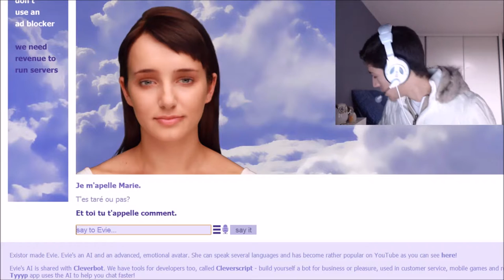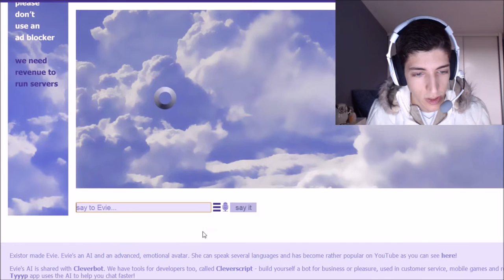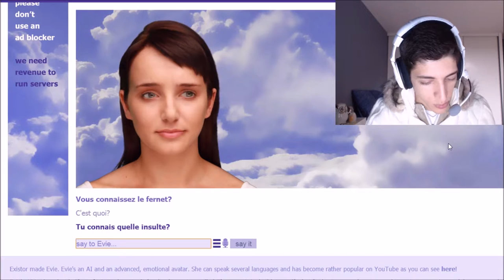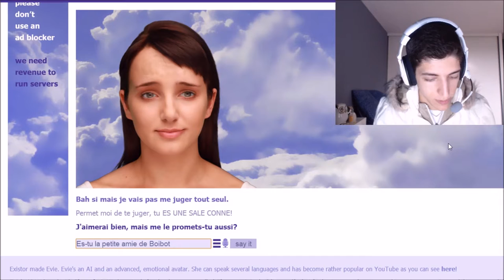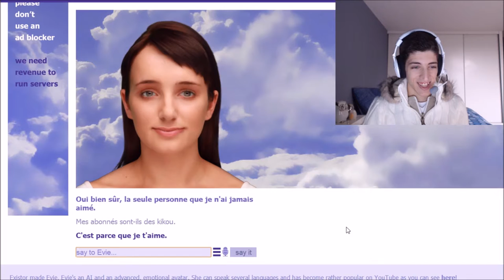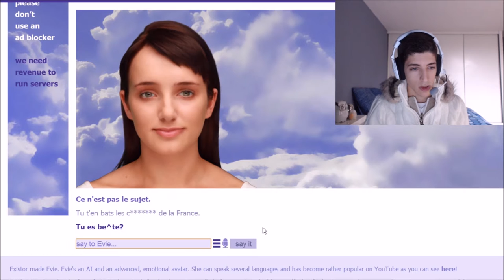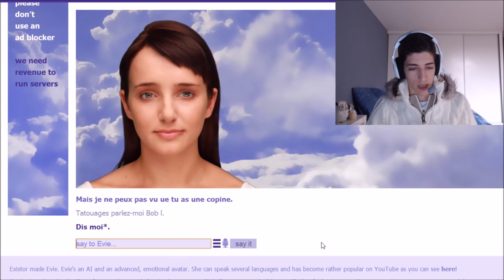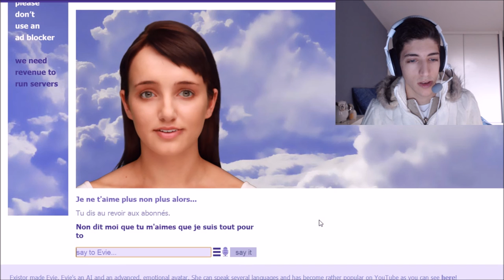♦Interview avec EVIE♦ Cette Femme haie la France! [FR]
Bonjour a tous et bienvenue pour cette vidéo avec Evie le robot degueulasse et complétement con. J'ai simuler une interview avec elle sauf que c'est infaisable car elle répond systématiquement a coté. Donc vous allez voir que ça n'a pas été facile. Sur ce, bon visionnage a tous et a bientot sur ma Chaine! ♥